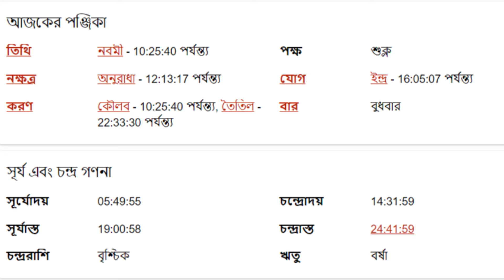তুলা রাশি - ১৪ই আগস্ট ২০২৪ - আজকের রাশিফল - Tula Rashi 14th August 2024 Ajker Rashifal - Libra